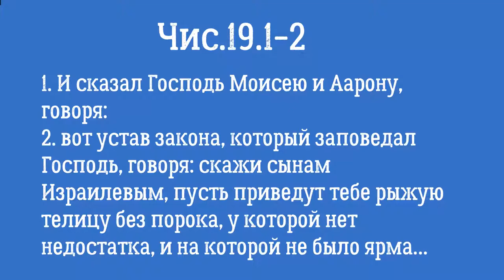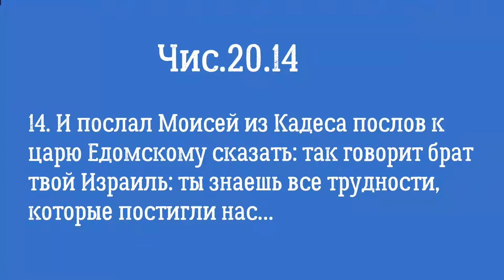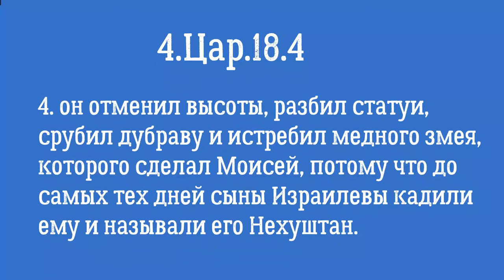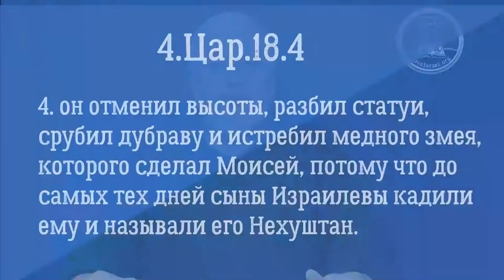Недельная глава "Хукат"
Числ.19-22 главы.
Красная Корова (рыжая телица)
Война с Эдомом
Нехуштан - начало и конец.